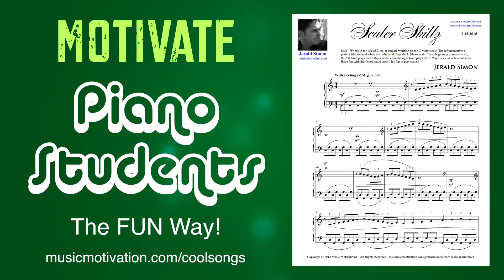Scaler SKILLZ - A FUN Intermediate Level COOL SONG Piano Students Can't Wait to Play!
Here is a link where you can download the single use license for FREE

Here is a link where you can buy the studio license

This COOL SONG is from my COOL SONGS Series. You can learn more about my COOL SONGS Series Course at this This is something that can be purchased separately as a standalone single use license featuring hundreds of COOL SONGS I have composed for piano students especially during their teenage years, or you can purchase an upgrade to the COOL SONGS Series if you are a piano teacher for the COOL SONGS Series Lifetime Studio License. Teens and adults love playing these COOL SONGS I have composed - most of which come with an accompaniment minus track.

Download a FREE 130 page PDF book I created titled: "20 Ways to Motivate Teen Piano Students to Want to Play the Piano - the FUN Way!"

You can purchase the paperback copy of my book, 100 Left Hand Patterns on Amazon at this

You can purchase the paperback book for my book, "Essential Piano Exercises Every Piano Player Should Know" from Amazon at this

Purchase the PDF book, "Essential Jazz Piano Exercises Every Piano Player Should Know," from my website for $16.95

Poetry that Motivates:

"Be Prepared Before It's Too Late" by Jerald Simon from the book "Poetry that Motivates":
PDF version

You can buy the paperback copy on Amazon at this

Current Books (weekly video lessons are being uploaded on these right now):

✅  Essential Jazz Piano Exercises Every Piano Player Should Know by Jerald Simon

Books and video lessons coming soon:

These books and video lessons will automatically be added to the course (listed below).

These are all included in the one time payment price of the Essential Piano Exercises Course.

✅  100 Chord Progressions Every Piano Player Should Know
✅  Jazzed about Jazz (PDF book is already available - videos coming soon)
✅  Jazzed about Christmas (PDF book is already available - videos coming soon)
✅  Jazzed about 4th of July (PDF book is already available - videos coming soon)

Purchase my music on Amazon